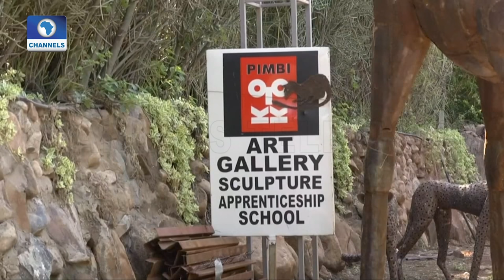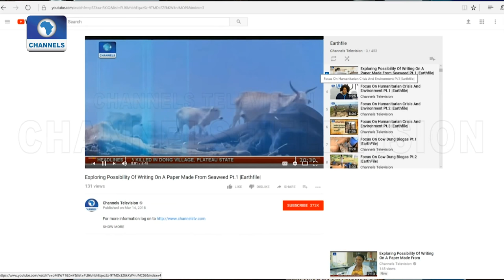Transforming Environmental Waste To Wealth